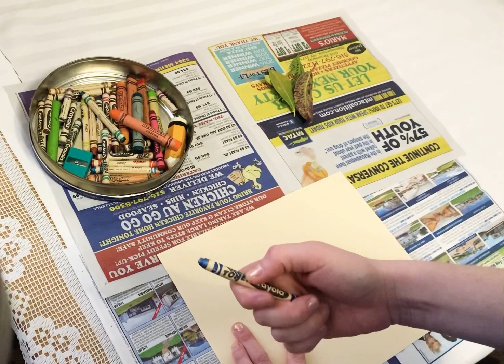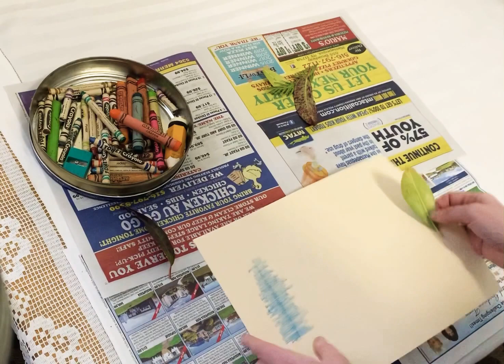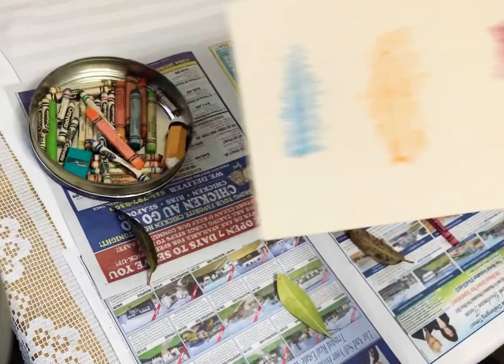Leaf Rubbing - Easy Art Project for Kids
Learn how to make a leaf print rubbing with Miss Rachel!

Materials:
Cardstock or construction paper
Crayons
Leaves (preferably ones with noticeable veins/stems)
Flat work surface